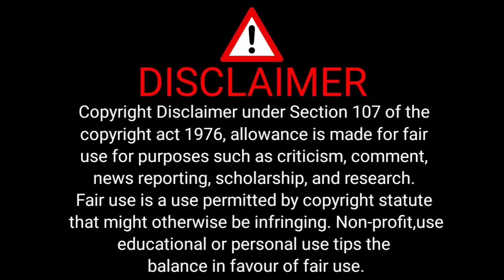A Raja Ji || Hind Ke Sitara Manoj Tiwari || Dj Remix - PrithviRaj Dhruw | Bhojpuri Song || New Trend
A Raja Ji || Hind Ke Sitara || Manoj Tiwari  || Dj Remix - PrithviRaj Dhruw || Mix Bhojpuri Song || New Trend 2k24

Audio Credit

Song : Hindi Ke Sitare

Singer : Manoj Tiwari

Remix. : PrithviRaj Dhruw

यह चैनल किसी गलत उपयोग के लिया नहीं बनाया गया है अगर मैंने आपका कोई गाना अपलोड किया है और यदि आप इसे हटाना चाहते हैं तो यहाँ कुछ करने से पहले हमसे सीधे संपर्क करें - आपके गाने को हटा दिया जायेगा ईमेल के माध्यम से मुझसे संपर्क करें

* ANTI-PIRACY WARNING *

This content is Copyright to "Prithviraj Dhruw". Legal action will be taken against those who violate the copyright of the following material presented